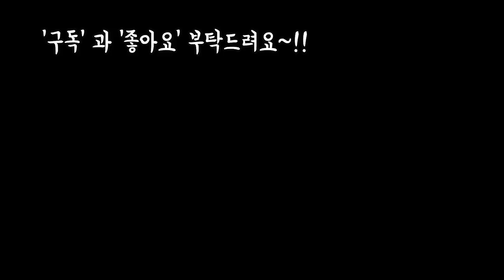못쓰는 유리화병,항아리, 뚝배기 쉽게 배수구멍 뚫어서 다육이 심기~!! ♡Succulent pot♡